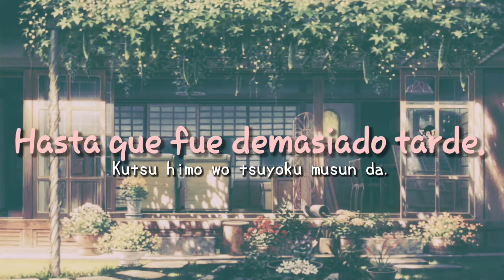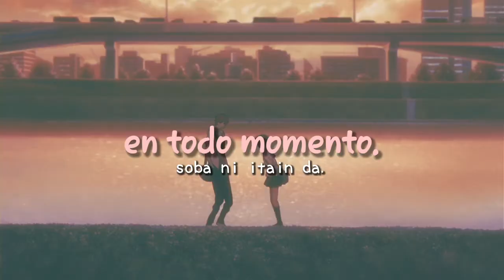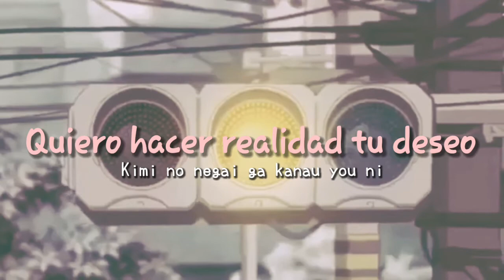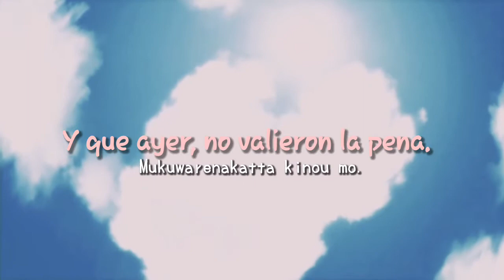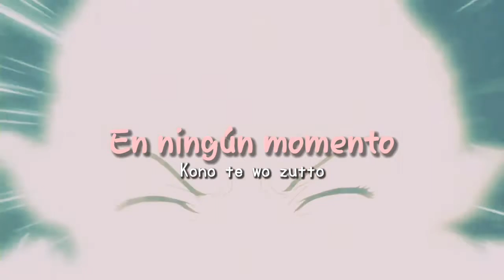Ordinary Days: Milet_ SUB ESPAÑOL & Romaji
Como ocasión especial, les presento este nuevo video con la nueva canción de Milet. Espero les guste.

¡Nos vemos a la próxima, con nuevas noticias!

● Traducción:
Juno 480